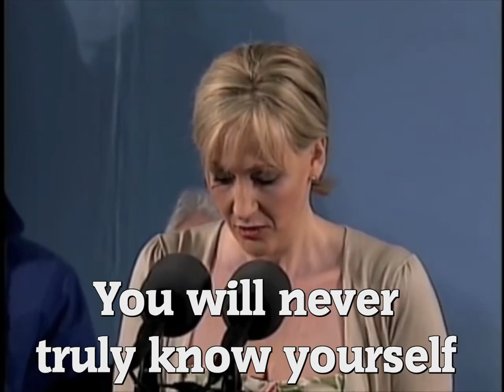The Legend Of J.K. Rowling